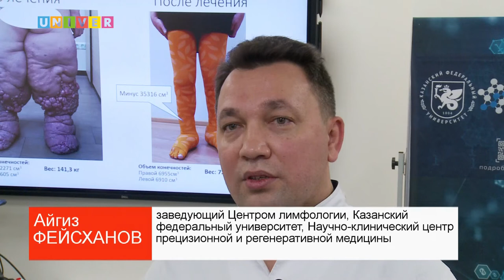НОВОСТИ КФУ от 26.11.2021